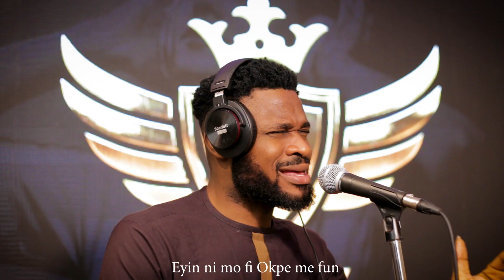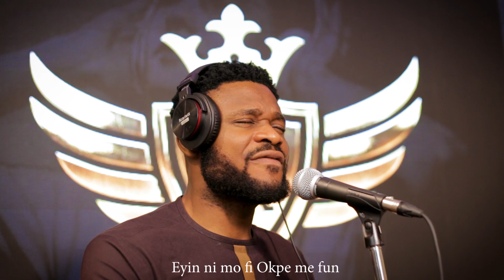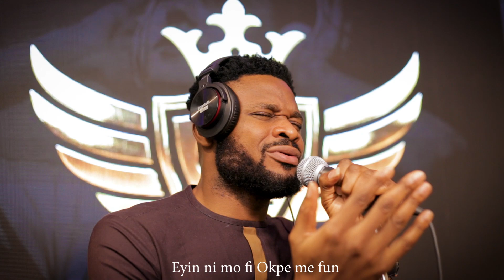Olorun Covered By Paul Ushie MWLL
Instagram @Mrlordlouis